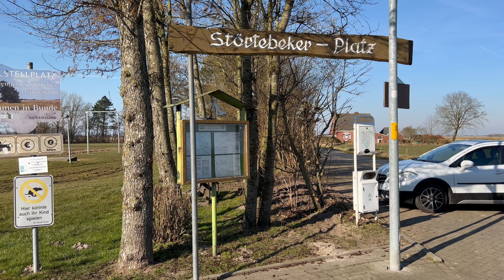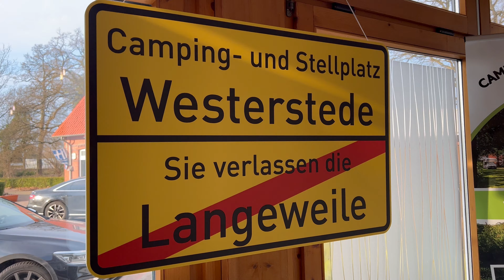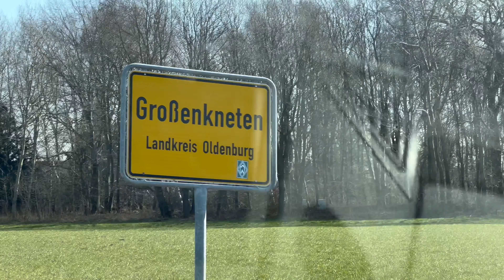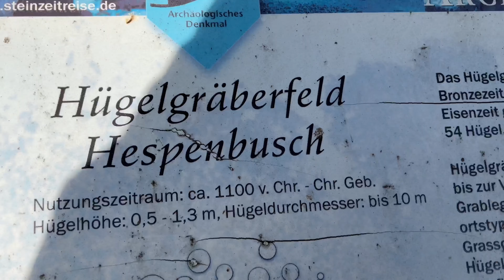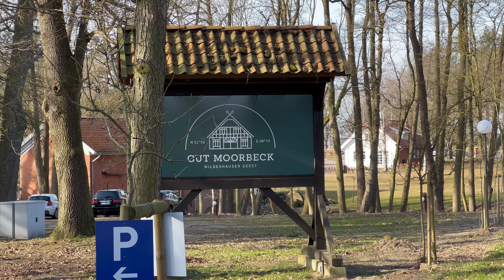Wohnmobil Kurz-Urlaub - Von Münster nach Ostfriesland - Teil 3 (März 2022)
Wohnmobil - Kurzurlaub - Stellplatz Bunde, Bad Zwischenahn,Westerwede, Großenkneten, Hügelgräberfeld Hespenbusch, Naturdenkmal Buchenallee Großenkneten